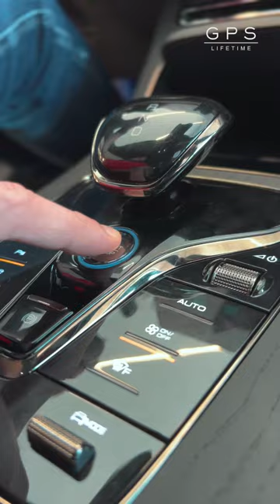GPS|Lifetime testou o TAN, SUV de lançamento da BYD totalmente elétrico.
O GPS foi convidado para experimentar o TAN, SUV de lançamento da BYD totalmente elétrico. O jornalista @CaioBarbieri testou a tecnologia chinesa que já está disponível para venda em Brasília pela @SagaBYD. Venha dar uma volta com a gente.